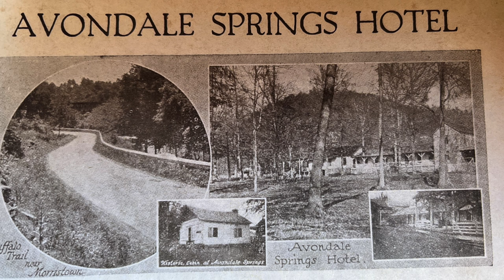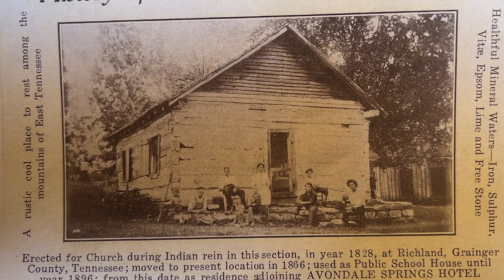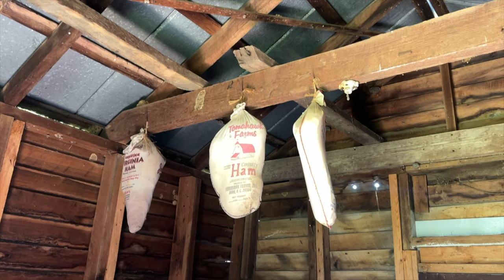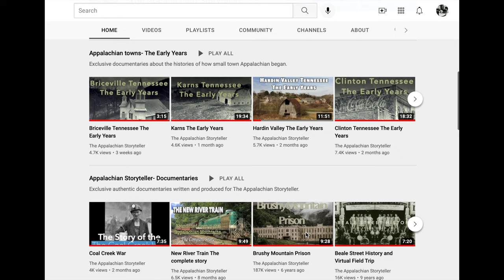Appalachia’s Storyteller: Appalachian Log Cabins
Appalachia’s Storyteller: Discover the incredible history of two log cabins built in the 1800s in the heart of the Appalachian Mountains.
Photos Rob Ray